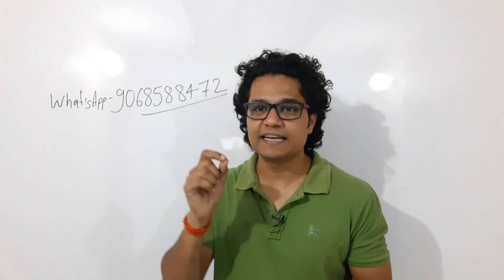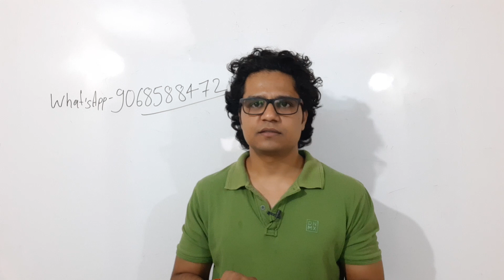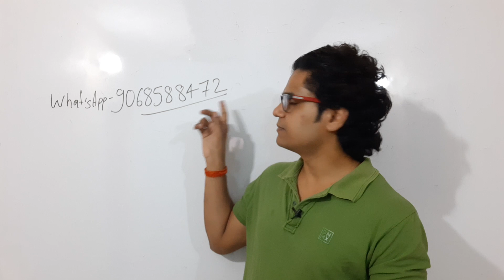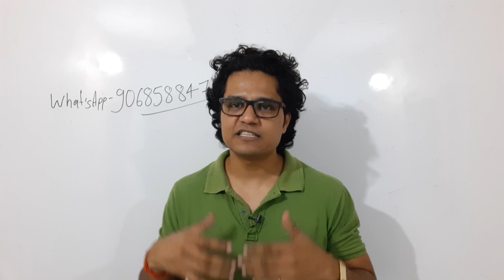UPSC/IAS की तैयारी करने वालों को 2 OCT(गाँधी जयंती) ऐसे मनाना चाहिए था ? आपने क्या किया ?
इस लिंक पर आपको सब कुछ मिल जायेगा